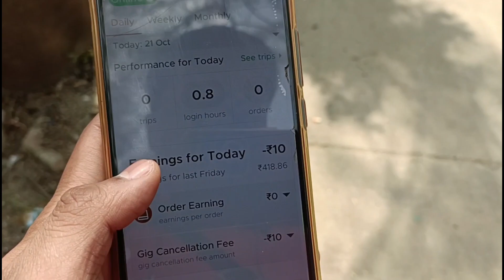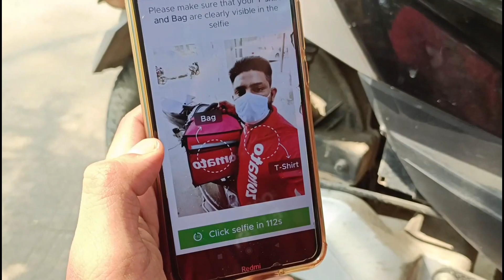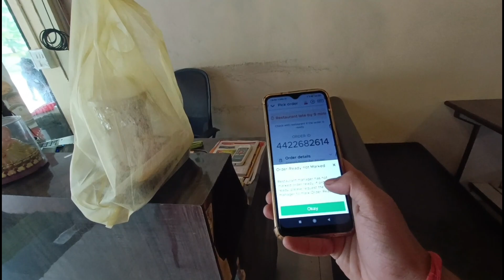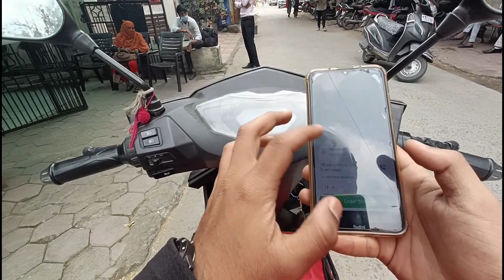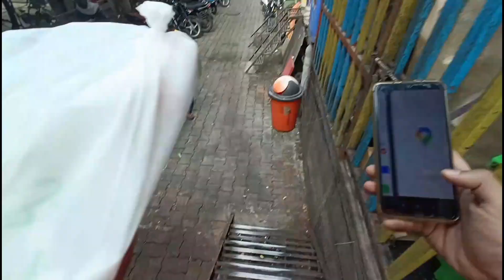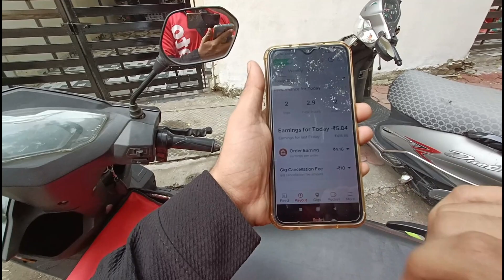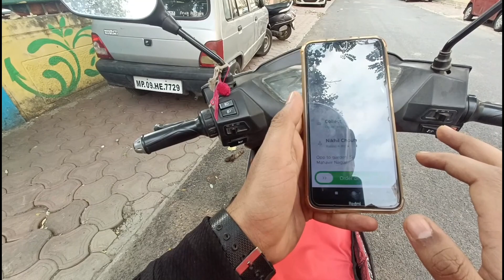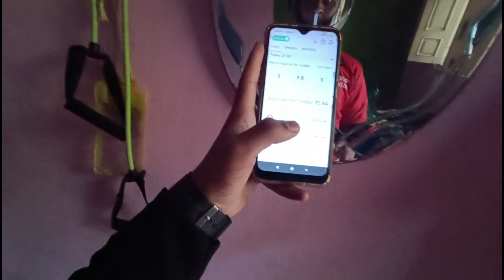Zomato ne to aaj hadd hi kardi😠 | Orders hi ni hai | payout bhi update ni ho rha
zomato
zomato delivery boy
delivery boy
zomato delivery boy salary
swiggy
swiggy delivery boy
kanpur boys
zomato gigs payout
zomato gigs rate card
zomato delivery boy job
zomato earning
zomato new rate card cycle
zomato delivery boy job apply online
zomato delivery
zomato food delivery
viral video
noida news
noida
zomato ceo food delivery
prank
pranks
zomato rider earnings
zomato delivery kanpur
zomato delivery boy rate card
zomato boy earning
zomato news
latest news
coolsandboy
zomato salary
csb
zomato part time job
zomato news today
zomato delivery boy salary 2022
zomato delivery man
zomato delivery boy kissed girl
zomato boy
delivery